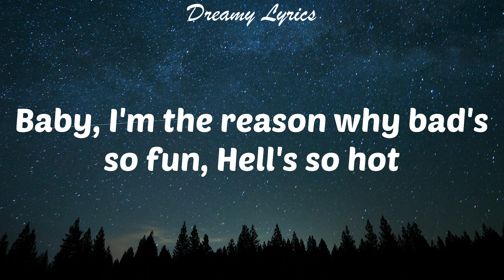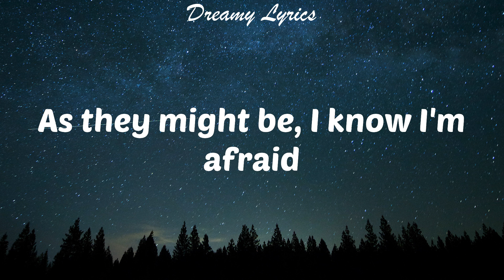INFERNO (Lyrics) Sub Urban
Lyrics in this video:
No halo
Baby, I'm the reason why Hell's so hot
Inferno
Oh so
No halo
Inferno
Oh so
Na-na-na-na-na-na, yeah, yeah, yeah
Na-na-na-na-na-na, yeah
Bad's so fun, Hell's so hot
Oh so
No halo
Inferno
Oh so
Ah, ah
Ah, ah, ah, ah
Ah, ah